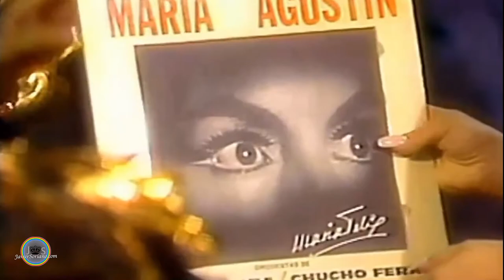JS: María Félix murió hace 20 años. Recordando entrevista de Verónica Castro a "La Doña" en 1991.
El viernes 8 de abril de 2022, se cumplen 20 años del fallecimiento de María Félix. El mismo 8/4/2022,  es el cumpleaños 108 de María. María de los Ángeles Félix Güereña nació en Álamos, Sonora, el 8 de abril de 1914. Murió en la Ciudad de México, el 8 de abril de 2002. Fue conocida como La Doña o María Bonita. Fue una excelente actriz mexicana. La madre de María Félix fue Josefina Güereña Rosas y su padre fue Bernardo Félix Flores.

El 8 de abril de 2002, Félix falleció mientras dormía a los 88 años de edad en Ciudad de México. Su cuerpo fue transportado de su residencia de la Colonia Polanco en la Ciudad de México al Palacio de Bellas Artes donde se le realizó un homenaje. Su cuerpo fue enterrado en una tumba familiar en el Panteón Francés de San Joaquín ubicado en Ciudad de México.

El presidente de México Andrés Manuel López Obrador, en el 2002, era el jefe de Gobierno del Distrito Federal, realizó una guardia de honor junto al féretro de María Félix.

Soy periodista/Youtuber independiente. Haz una donación.

María Félix debutó en la película El Peñón de las Ánimas, en la cual compartió créditos junto a Jorge Negrete.

Su segunda película fue María Eugenia de 1943. El mismo año apareció en las películas, La china poblana (1943), Doña Bárbara (1943) y La mujer sin alma (1943). Un año después, trabajo en la película El monje blanco (1945) y el siguiente año en 1946, participó en los filmes La devoradora (1946), y Vértigo (1946).

Trabajando con el director Emilio "Indio" Fernández, realizó las películas Enamorada (1946), Río Escondido (1947) y Maclovia (1948). También trabajo con Roberto Gavaldón, con quien hizo la película La diosa arrodillada (1947). Dos años después en 1949, filmó la película, Doña Diabla.

Sus primeras películas extranjeras fueron realizadas en España, las cuales incluyeron; Mare nostrum (1948), Una mujer cualquiera (1950) y La noche del sábado (1950). En 1951, participó en la coproducción franco-española, La corona negra (1951). Continuó su carrera extranjera en Italia, donde realizó las películas Incantesimo tragico (1951) y Mesalina (1951).

En 1952, trabajo en Argentina e hizo la película La pasión desnuda.Realizó con Jorge Negrete la película El rapto y más tarde filmaría la película Camelia ambas en 1954. Negrete falleció el 5 de diciembre de 1953, por lo que decidió regresar a Europa. En Francia, apareció en las películas La Bella Otero (1954), French Cancan (1954) y Les Héros sont Fatigués (1955). Su último filme europeo, fue la producción española Faustina (1957).

Volvió nuevamente a México en 1955, participando en las películas La escondida (1955), Canasta de cuentos mexicanos (1955), Tizoc (1956), Flor de mayo (1957), Café Colón (1958), Miércoles de ceniza (1958) y La estrella vacía (1958).

En 1959, trabajo en la película La cucaracha, donde compartió créditos por primera y única vez junto a Dolores del Río. Además el mismo año, apareció en los filmes Sonatas (1959) y La fièvre monte à El Pao (1959).​

En 1960, filmó las producciones Juana Gallo (1960), La bandida (1962) y Amor y sexo (Safo '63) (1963). En 1970, realizó su última película titulada, La generala (1970).

María Félix se casó en 1931 con Enrique Álvarez Alatorre, con quien tuvo a su único hijo en 1934, el también actor Enrique Álvarez Félix. Ambos se divorciaron en 1938.

Su segundo matrimonio (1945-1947) fue con el célebre compositor Agustín Lara. Lara inmortalizó a María en una enorme cantidad de canciones, tales como Humo en los ojos, Cuando vuelvas, Dos puñales, el chotis Madrid y sobre todo el célebre tema María Bonita, compuesto en Acapulco durante su luna de miel, y que él estrenó en una serenata para ella con Pedro Vargas.

María contrajo su tercer matrimonio con Jorge Negrete el 18 de octubre de 1952.

Supuestamente, en Europa Félix vivió un romance lésbico con Suzanne Baulé, más conocida como Frede, quien en ese momento dirigía el cabaret Le Carroll's en la Rue de Ponthieu en París.

Su cuarto matrimonio (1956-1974), fue con el banquero francés de origen rumano Alexander Berger.

Soy periodista independiente. Haz una donación.